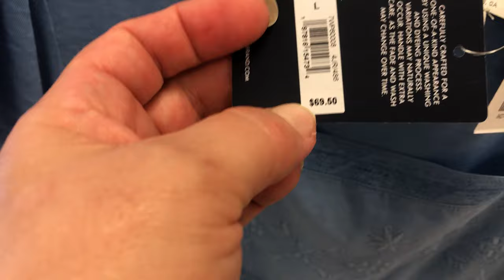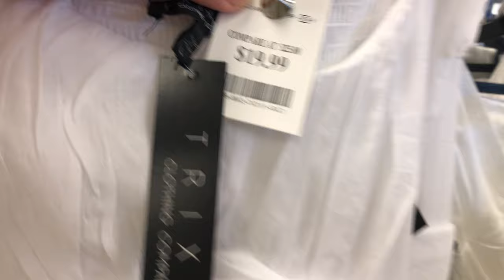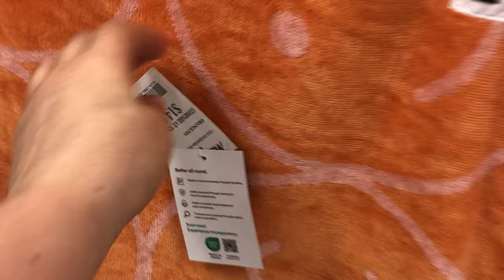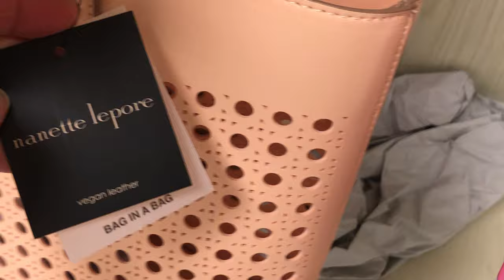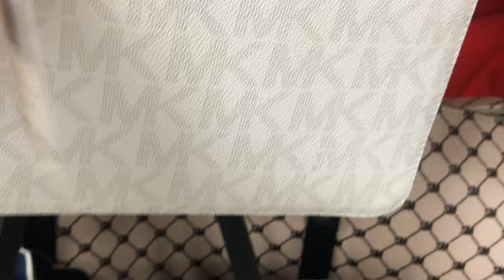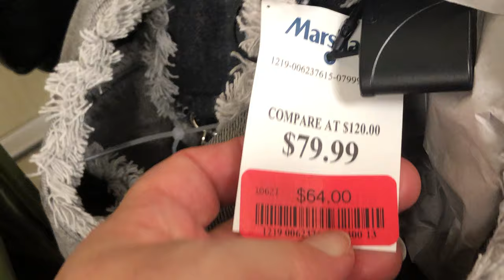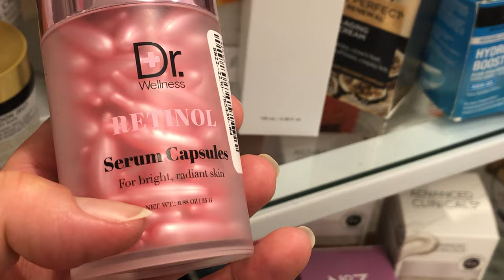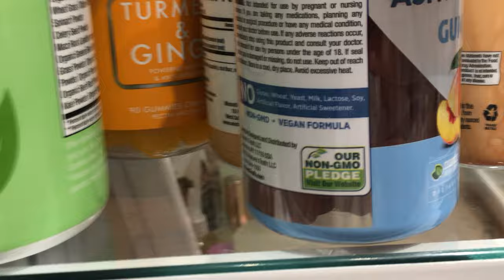😱🤪США:Как Одеваются АМЕРИКАНКИ в ТЕХАСЕ? 🤪😱 ЦЕНЫ в ДЕШОВЫХ магазинах ОДЕЖДЫ в США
👍🐝🌺Прилетела в США на свадьбу дочери! Пользуясь случаем сравниваю жизнь, цены, качество услуг, товаров и продуктов с Российскими. Следите за каналом - будет ОООЧЕНЬ ИНТЕРЕСНО! 🤠🌵